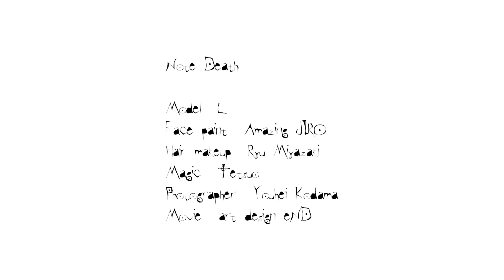Note Death - Amazing JIRO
Amazing JIROのフェイスペイント最新作！
某番組でJIROが今回のモデルである"L"さんと出逢い意気投合！
Lさんの「今度、作品作る時はいつでも呼んで下さいね」の一言に、
図々しくも早速オファーをかけ制作しました！！

勿論、NO CG＆NO合成Death！

"Note Death"

Model : L
Face paint : Amazing JIRO
Hair & makeup : Ryu Miyazaki
Magic : Tetsuo
Photo : Youhei Kodama